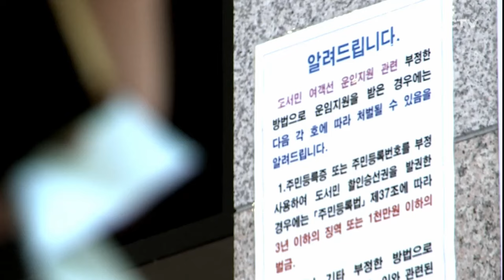'신분증 위조해 무단 이탈' 브로커 등 3명 구속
제주에서 다른 지역으로 무단 이탈을 시도하려던 중국인들과 이들에게 돈을 받고 신분증을 위조해 무단이탈을 도운 중국인 브로커 등 3명이 경찰에 구속됐습니다.

특히 경찰에 붙잡힌 브로커는 불법체류 신분으로 확인됐는데요.

수사 과정에서 불법체류 중국인들의 취업을 알선한 한국인 브로커와 이를 고용한 식당 직원 등 10여 명도 추가로 검거했습니다.

승선권을 사기 위해 매표소로 다가오는 중국인 여성.

한 손에는 신분증이 들려 있습니다.

직원의 안내에 따라 마스크를 벗고 신분 확인 절차가 이뤄집니다.

하지만 이 중국인이 내민 건, 위조된 신분증.

이를 수상하게 여긴 여객터미널 직원이 신고하면서 목포로 가려던 중국인 2명은 경찰에 붙잡혔습니다.

이들을 도운 건 30대 중국인 브로커 A씨.

경찰이 추적에 나서 무단 이탈을 도운 A씨도 붙잡았습니다.

A씨는 지난 2월부터 한 달 사이 SNS를 통해 알게 된 중국인을 상대로 신분증을 위조해 주고 배편으로 무단이탈을 도운 혐의를 받고 있습니다.

그 대가로 한 사람당 한국 돈으로 540만 원 정도를 받았는데, 경찰조사 결과 지난 2019년 무사증으로 제주에 들어와 불법체류 상태였던 것으로 확인됐습니다.

[고정철 / 제주경찰청 마약범죄수사대장]
"무사증 입도 후에 체류 기간이 넘어가지고 여기서 오랜 기간 있다 보니까 자기도 생활을 하려면 취업도 해야 되고 해서. 취업하는 과정에서 시간이 오래 지나다 보니까 아마 이런 도외 (무단)이탈 관련까지도 범행이 이어지게 된 걸로 보입니다."

경찰은 무단 이탈을 시도한 중국인 2명과 이를 도운 브로커 A씨 등 3명을 제주특별법 위반과 공문서 위조 등의 혐의로 구속했습니다.

이와 함께 수사 과정에서 도내 식당과 농장 등에 불법 체류 중국인들의 취업을 알선한 60대 한국인 브로커를 비롯해 고용주 등 12명도 추가로 붙잡아 검찰에 송치했습니다.

무사증으로 입도하는 외국인들의 불법행위가 좀처럼 근절되지 않으면서 이에 대한 단속이 더욱 중요해지고 있습니다.

(영상취재 : 박병준, 화면제공 : 제주경찰청)